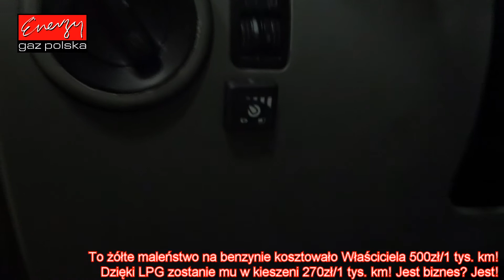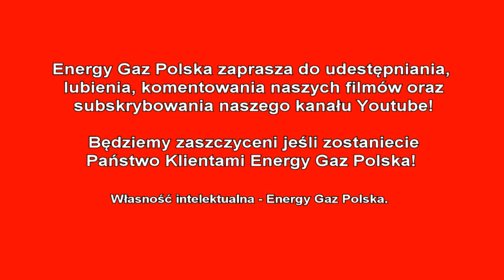Montaż LPG Volkswagen Beetle z 2.0 115KM 1998r w Energy Gaz Polska VW na gaz Lovato Smart!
Markowa włoska LPG Lovato Smart świetnie sprawdzi się pod maską tego wyjątkowego Volkswagena New Beetla! :) To żółte maleństwo na benzynie kosztowało Właściciela 500zł/1 tys. km! Dzięki LPG zostanie mu w kieszeni 270zł/1 tys. km! Jest biznes? Jest! REWELACJA! 2300zł to koszt montażu LPG, który zwróci się dzięki Fachowcom Energy po rekordowo krótkim dystansie! Niewiarygodne: 8500km! Wybór Energy Gaz Polska to: profesjonalny montaż LPG, wyszkoleni Pracownicy, rzetelna usługa i pewna gwarancja. Od dziś Właściciel Volkswagena na stacjach będzie zostawiał o połowę mniej pieniędzy! :) Średnie spalanie benzyny - 11 litrów/100km, a LPG tylko 12 litrów na 100km! 270 złotych oszczędności na każde przejechane 1000km! Zbiornik 53 litrowy zapewni zasięg auta na LPG - około 360 kilometrów!

Instalacja gazowa Lovato Smart wraz z montażem kosztuje 2300zł, ale dzięki LPG wystarczy pokonać dystans 8500 km aby zwróciła się w 100% inwestycja na montaż poniesiona.

Pytacie Państwo co zamontować do Volkswagena? Odpowiadamy: Najlepsze, markowe, dedykowane instalacje LPG! Ekspert LPG precyzyjnie dobierze instalacje gazową do marki Volkswagen!

Volkswagen na gaz to niesamowite oszczędności - wykorzystaj je na przyjemności! Gaz do Volkswagena zamontowany profesjonalnie i ze sztuką montażu w Energy Gaz Polska to czysty zysk i brak kłopotu z LPG po montażu. Drodzy Państwo pamiętajcie montując autogaz do Volkswagena wybierajcie LPG dedykowane do wymogów danego silnika w Państwa samochodzie! Instalacje gazowe proponowane przez naszą Firmę charakteryzuje niezawodność działania, pewności pracy na LPG.

Jeżeli w dalszym ciągu nie wiesz jakie LPG wybrać do Volkswagena i zastanawiasz się jaki gaz zamontować do Twojego Volkswagena, skontaktuj się z naszym Ekspertem LPG telefonicznie – z przyjemnością doradzimy i odpowiemy na wszystkie pytania z dziedziny LPG pod numerem 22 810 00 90!

Volkswagen TEST LPG przeszedł fantastycznie! Na gazie Volkswagen w niczym nie ustępuje jednostce napędzanej ON czy BP. Nasi specjaliści przed oddaniem samochodu Klientowi po montażu LPG zawsze sprawdzają jego możliwości i porównują wartości jezdne na obu paliwach aby mieć pewność, że usługa montażu LPG jest na najwyższym poziomie!!!

Szanowni Państwo! Z prawdziwą przyjemnością informujemy, że oferujemy instalacji LPG do takich modeli Volkswagen jak: Amarok, Beetle, Bora, Caddy, CC, Corrado, Eos, Fox,
Garbus, Golf, Jetta, Lupo, New Beetle, Passat, Phaeton,
Polo, Scirocco, Sharan, Tiguan, Touareg, Touran, Vento.